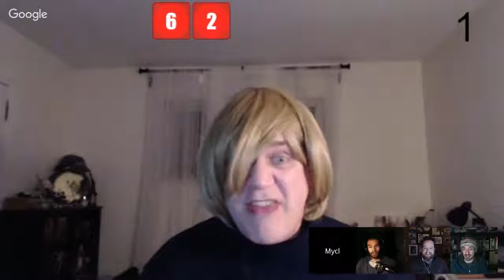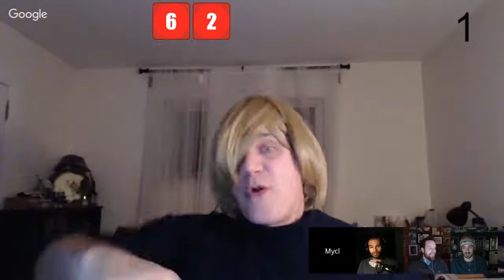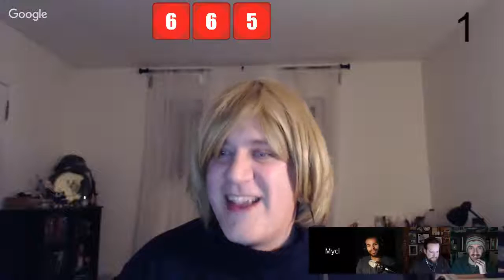GRIMM - Chapter 3 "Death and the Lady"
Georgie, Mattie & Tam spend their weekends solving quiet childhood problems; who stole Arthur’s Lunch money, who’s Amy kissing or where is Paul’s dog, but when a close and personal friend of theirs asks them to look into the latest death in a series of murders which have all taken place over the past two months the three young friends must ask themselves the ultimate question; is knowing the truth worth dying for?

GRIMM is fantasy Role Playing game released by Fantasy Flight Games. The current version is a standalone game using the Linear D6 system however this 10 Part Campaign will not be using the established universe GRIMM offers. Instead this campaign will utilize the mechanics and rules only of GRIMM and craft an entirely new world to tell its story. Heavy inspired by films of the 80’s dealing with adolescence, GRIMM will be an entirely unique experience with plenty of twists and turns.

The INVICTUS Stream consists of four best friends: Harlan Guthrie, Mycl Barber, Justin James & Chris Viseau who enjoy gaming in all its forms. Each host has their own unique personality and GMing style, bringing their own ideas about what an RPG is and how a story is told. Almost two years ago we started INVICTUS so that regardless of distance we could still sit together around a virtual table and do what we love.

When starting INVICTUS our Goal was twofold: First and foremost we want to entertain. We choose games and stories that we enjoy so that the way we play and the joy we have will always come first for the simple principal that if we're not having fun - it won't be very fun to watch. Using this as a rule we've logged almost 300+ hours of Role Playing Adventures for you to watch and enjoy along with us - games that we sincerely enjoyed playing.

Secondly; we encourage YOU the Community to change the way we play. Changing the way we play first involves earning XP - something we give out which totals to 3XP on a weekly basis during the Live Stream.

Our style may be unscripted, unorthodox and sometimes unfiltered but it's our vision and the way we play games together. So sit back, enjoy yourself. Have a lark or a laugh - grab a drink and play along as we continue to do our very best to entertain you.

If you’d like to submit artwork, receive our mailing address or would just like to say hello, we’d love to hear from you!